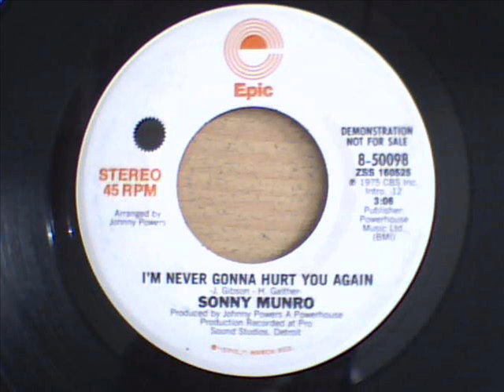sonny munro - i`m never gonna hurt you again.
nice southern soul style crossover dancer from the falcons vocalist